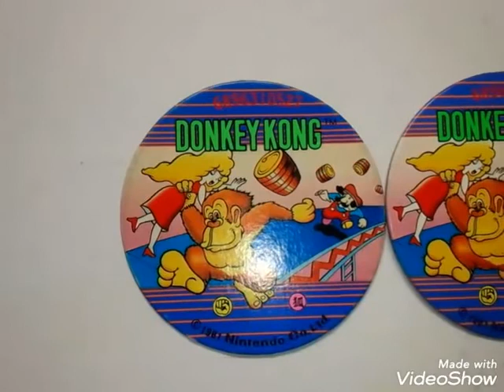めんこ(丸)40 【ファミコン：DONKEY KONG】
(ノ-_-)ノ ~┻━┻

レトロなオモチャ“めんこ”です。形は丸型で絵柄はファミコンゲーム「ドンキーコング」。
表側はドンキーコングの絵、番号、クレジット、グー、狐が印刷されてます。
この、めんこは大きめなめんこサイズです！(ノーマルサイズは直径4.8cm)当時の駄菓子屋等で販売されている“めんこ”のくじ引き用の当たり商品の“めんこ”です(特賞～５等など)
当時のちびっ子達は、これで血を血で洗う程の格闘をしたと思えば胸熱ですね♪

「ドンキーコング」(Donkey Kong) は1981年に任天堂が発売したアーケードゲームである。1982年にはゲーム&ウオッチに1983年にはファミリーコンピュータに移植された。

名　称　ドンキーコング
枚　数　３枚
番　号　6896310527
サイズ：直径7.2cm
厚　さ：0.1cm